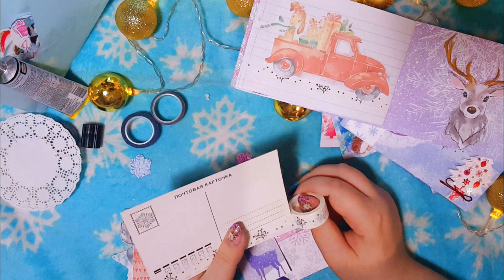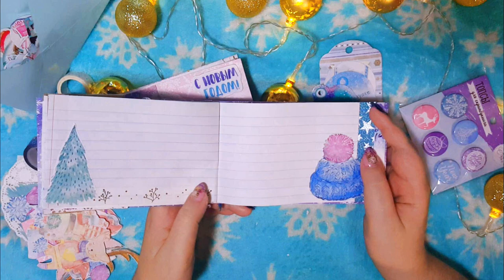❄НОВОГОДНИЕ ФЛИПБУКИ❄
Если кто хочет и может помочь в приобретении коляски мечты, вот реквизиты для переводов:
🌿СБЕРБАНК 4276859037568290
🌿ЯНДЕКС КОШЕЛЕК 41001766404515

Мы так же будем благодарны любой помощи и репостам. И ищем волонтеров, которые бы помогли в ведении группы и распространению информации. Пишите в лс.
Всем тепла 🙏

Меня зовут Надежда. Живу в городе Смоленске, я передвигаюсь на инв.коляске, у меня СМА 3 тип.
Я художник и mail art artist, люблю путешествовать, бумажные письма, рисовать, заниматься творчеством, благотворительностью и волонтерством, изучать мир.